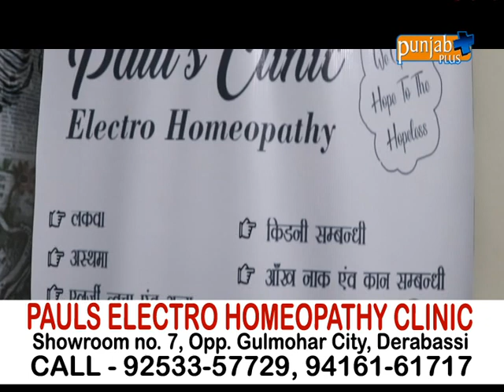PAULS ELECTRO HOMEOPATHY CLINIC (DERABASSI)